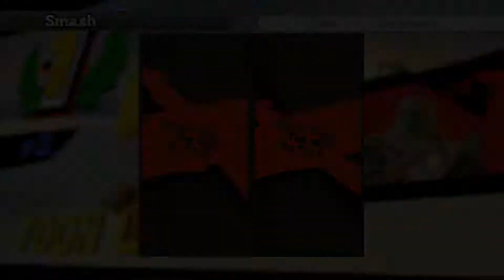TCNJapes 3 - WatchingTime (Ganondorf) vs Frosty (Toon Link) - Smash 4 Losers Round 2